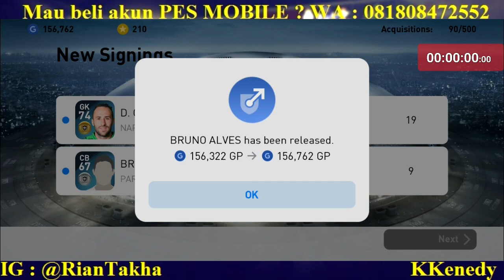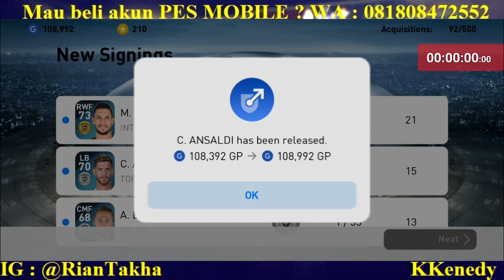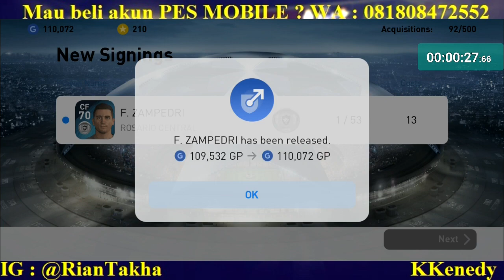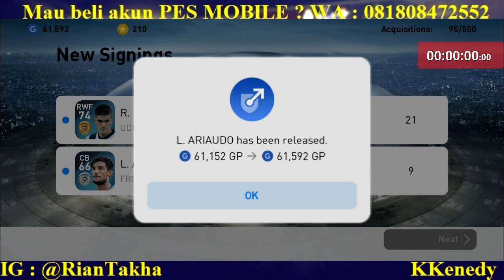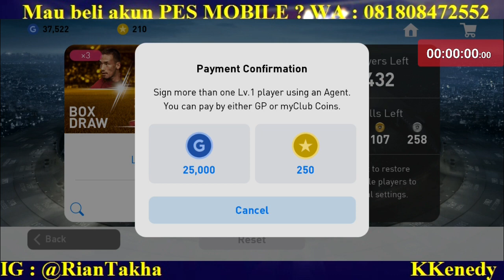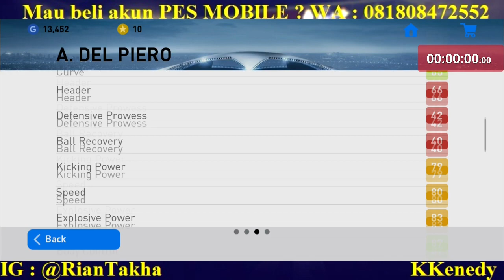TUMBEN KONAMI LAGI BAIK !!! BLACKBALL PETIR BERUNTUN !!!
PASSWORD : EDITORJEANSTYPERU